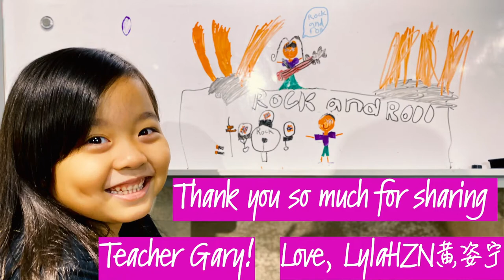Da! Yeah! Ah! by 7 year old LylaHZN黄姿宁 feat. Gary Tan from the Day Trippers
Performed by LylaHZN黃姿宁 feat. Gary Tan from the Daytrippers.

Melody/Lyrics 词曲：LylaHZN黃姿宁/黃韵仁Eric Ng
Drums : Gary Tan from The Daytrippers

Teacher Gary! Thank you for dropping by FM Pop Music School and giving a super cool master class. I learned so much about the "hi-hat" signature and training my kick drum foot. It was so much fun!

Teacher Gary Tan is a member of The Day Trippers, Singapore’s Beatles tribute band. Previously, he performed with Ublues all over the world! As a sessionist, he drummed on critically acclaimed singer-songwriter Penny Dai 戴佩妮’s album “No Penn, no gain” and “Just sing it”.

15minutes before he had to leave, Papa had him drum a few takes at 120bpm where he even did a drum solo! Papa and I started writing a melody and lyrics (3 words, Da! Yeah! And Ah! Haha) over it and we had fun laying tracks! This time I learned how to double-track distortion guitars, muting the guitar so I can rock cleanly, and had a go at belting high rocking harmonies just like "Make It Right" from one of Papa and me’s favourite hard rock albums “Concrete and Gold” by the Foo Fighters!

Thank you, Teacher Gary!!! Having fun while learning is the best combo ever!

Production credits.

Guitars, Vocals : LylaHZN 黄姿宁
Bass,  recording, mixing, videography and editing : Eric Ng 黄韵仁
Drums recorded by JC Pang 庞家成 and Joshua Goh 吴周烁  @ The Songwriter Music College/FM Pop Music School

OP: Funkie Monkies Publishing Pte Ltd
SP: Warner/Chappell Music Taiwan Ltd.

抖音: LylaHZN